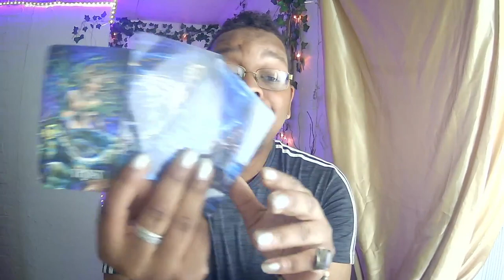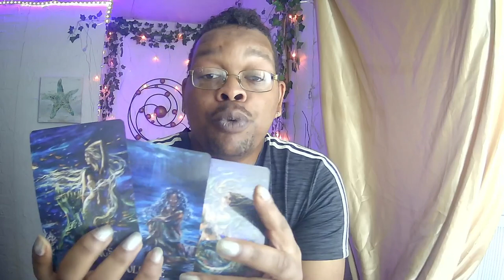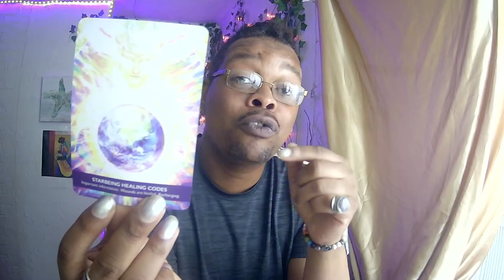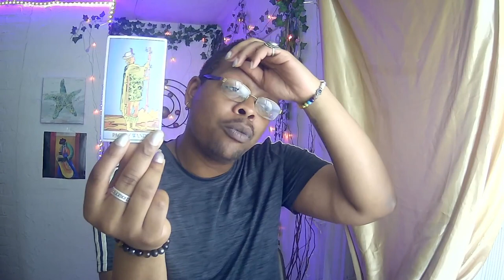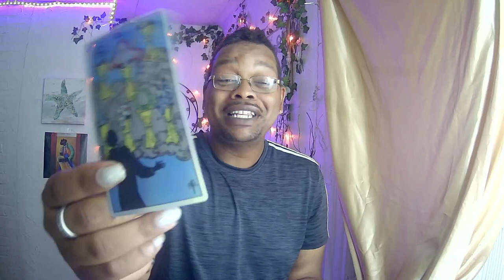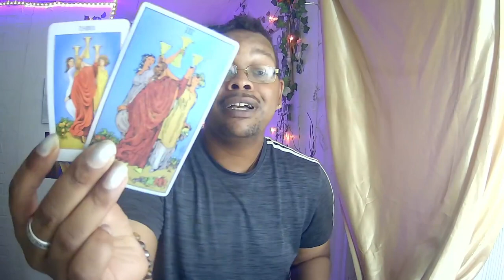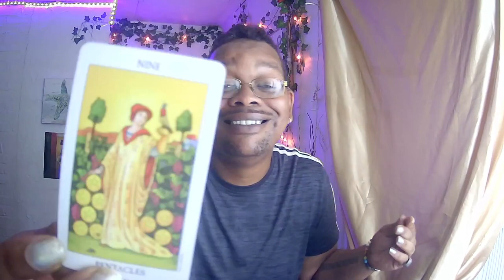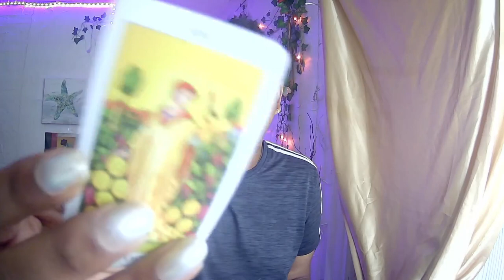⁠˚⁠☆Your AWAKENING is sending SUM into their OWN DARKNESS˚✩ You got access to ur CODES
WEEKLYGENERAL-✨"Your AWAKENING is sending SUM into their OWN DARKNESS₊˚✩ You got access to ur CODES